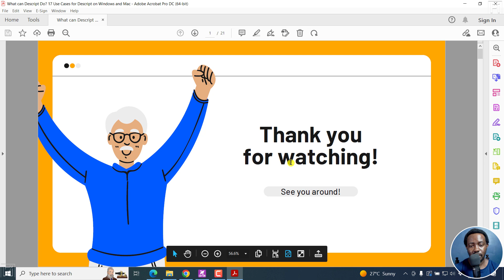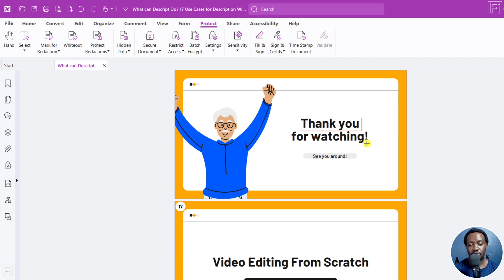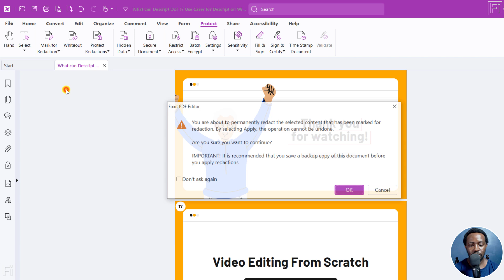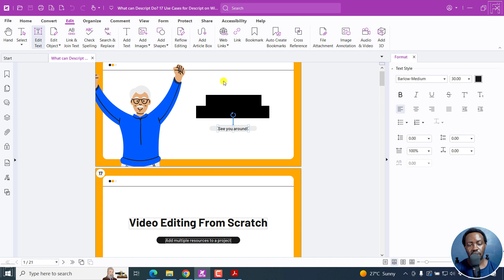How to Redact or Black Out PDF Documents Using Foxit PDF Editor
In this Tutorial, I'll show you How to Redact or Black Out PDF Documents Using Foxit PDF Editor.

👉 How to Make a PDF Fillable Using Adobe Acrobat Pro DC - Convert PDF to Fillable PDF

Thanks!